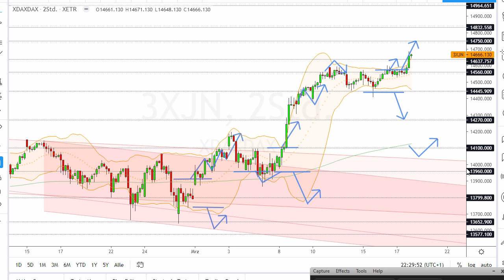Dax Analyse 18.03.2021